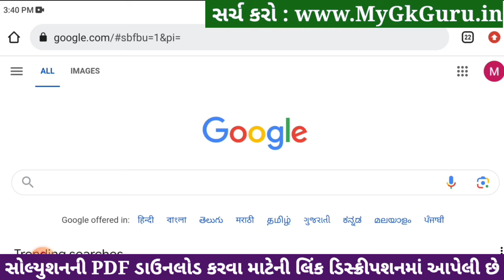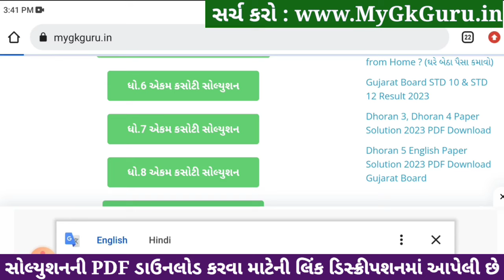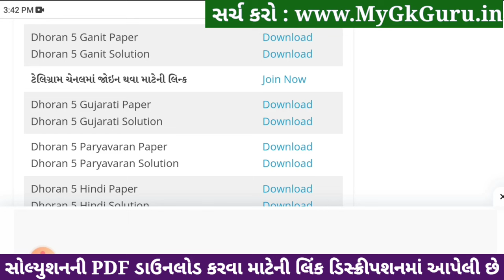std 5 maths ekam kasoti 20/1/2024, ekam kasoti std 5 maths 20/1/24, dhoran 5 ganit ekam kasoti 2024